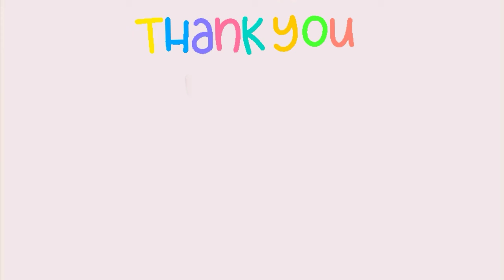Kreasi Bros Dari Kain Flanel - untuk pemula ala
Assallamualaikum..
Hallo crafter di video kali ini grie aksesoris akan berbagi tutorial kreasi bros dari kain flanel, seperti apa bentuk dari bros flanel tersebut?? hehe.. dari pada penasaran yuk langsung aja tonton videonya sampai habis..

Terimakasih buat teman teman yang udah nonton jangan lupa SUBSCRIBE bagi yang belum yah supaya kalian ga akan ketinggalan video terbaru dari grie aksesoris. semoga kalian suka video ini, dan semoga bermanfaat yah. HAPPY CRAFTING 💪🤩🙏🤗